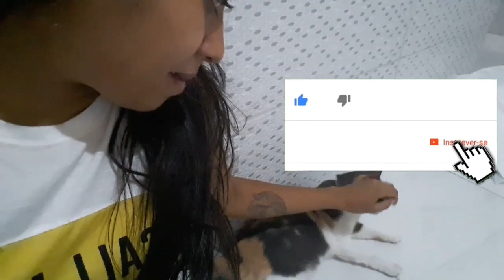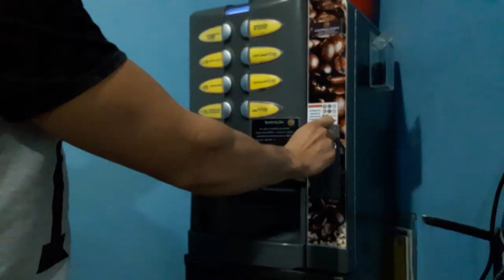VLOG- SEXTA-FEIRA SANTA | FAZENDO ALMOÇO E MUITO MAIS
Oi meus amores! Tudo bem com vocês?  Esse vlog de hoje, foi bem corrido! Mas resolvemos tudo que tínhamos para resolver! fiz uma ultrassom vaginal, fiz a manutenção do aparelho, fui ao mercado, e fiz o almoço! fizemos um salmão, e estava delicioso!!😋 eu espero que vocês gostem foi tudo muito simples! mas foi feito de coração para vocês! ótima semana santa❤ forte abraço, e até mais.